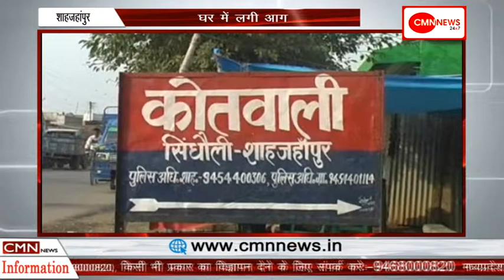शाहजहांपुर-घर में लगी आग